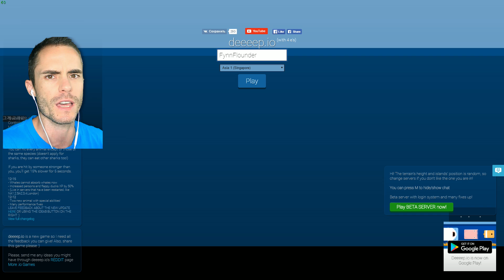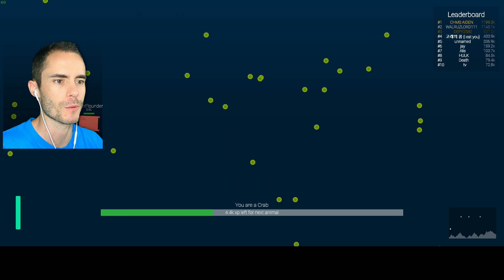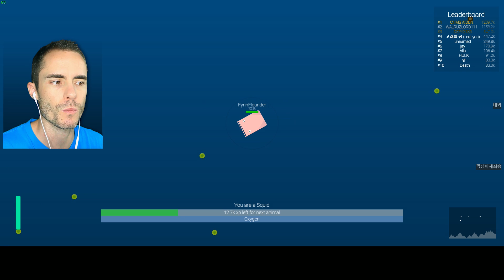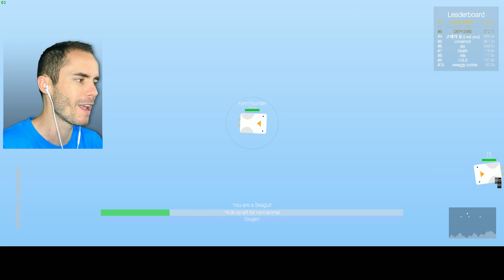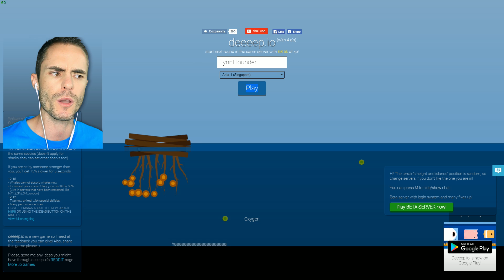EATING POOP IN DEEPIO - Deeeepio Gameplay - Dolphin eats people Deeeeep.io - Deeeepio Game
Today I'm playing Deeeep.io, the game where I start out as bottom dweller fish and eat my way up the food chain. Deeeepio highlight of the game was becoming a person eating dolphin. Along the way we eat bird poop, my own poop, lots of poop and a whale might just implode to become my food source. Will you spot the flying beaver? Lots of fun playing deeeeepio today.

PLAY THE GAME deeeep.io